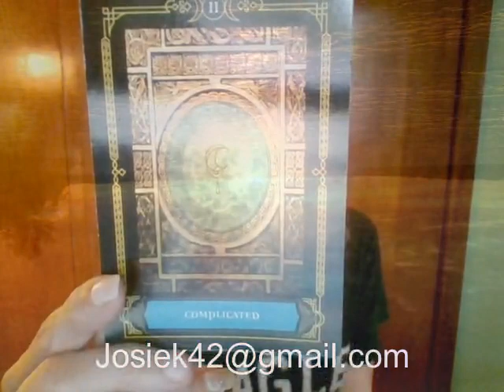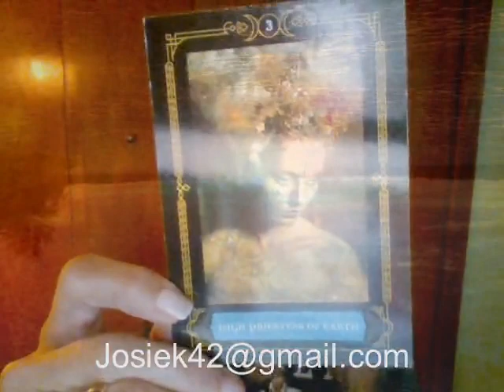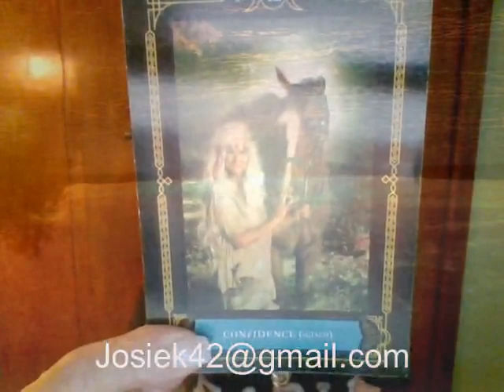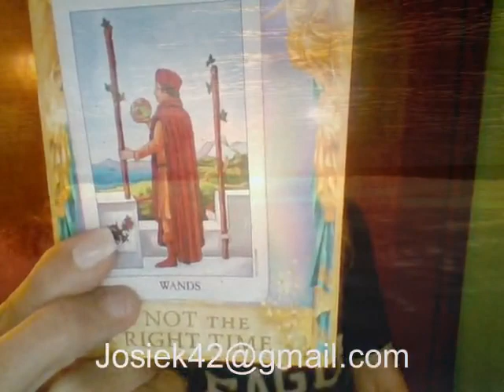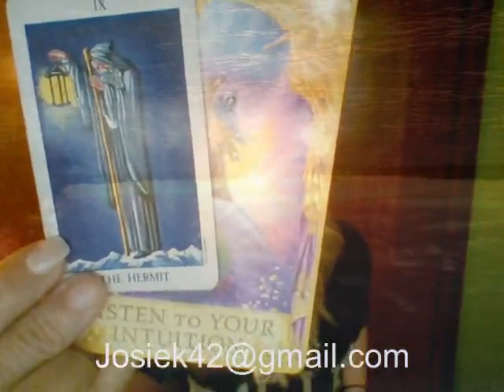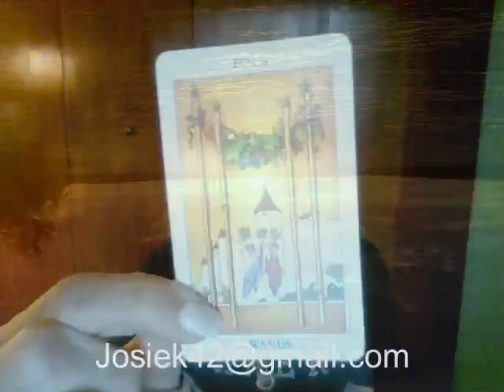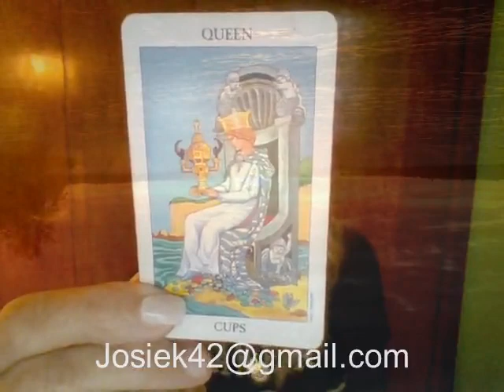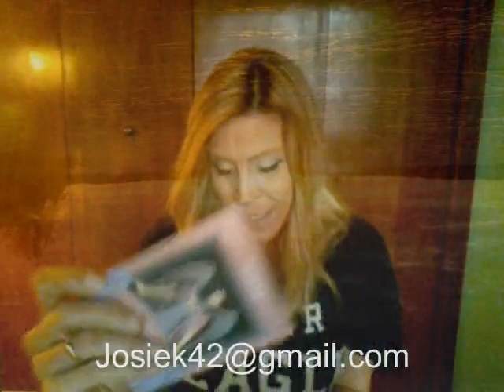PISCES - You are Protected; OCTOBER 2017